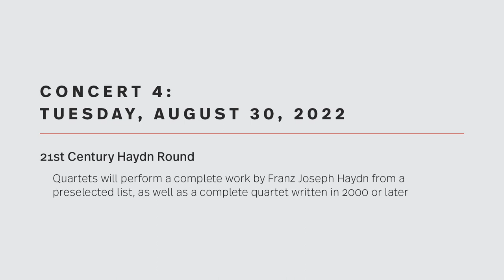BISQC 2022 Concert 4: 21st Century Haydn Round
One quartet performs a complete work by Franz Joseph Haydn and a quartet written in 2000 or later.

Isidore String Quartet (USA)
0:00 Franz Joseph Haydn: String Quartet in C Major, Op. 20 No. 2
19:45 Billy Childs: String Quartet No. 2 Awakening